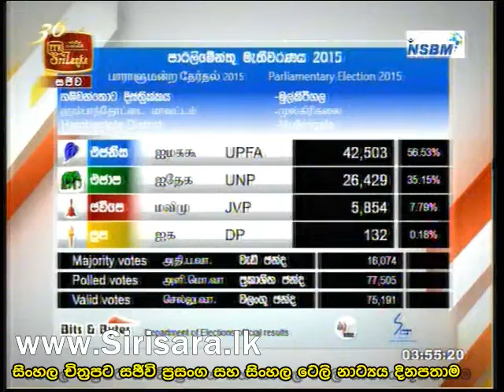Mulkirigala Chanda Prathipala 2015